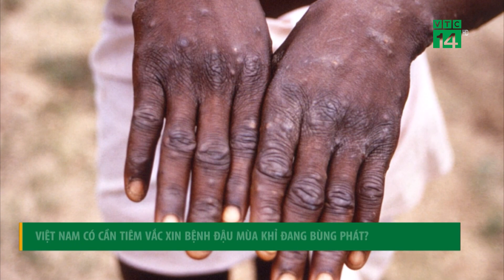Việt Nam có cần tiêm vắc xin bệnh đậu mùa khỉ đang bùng phát? | VTC14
VTC14 | VIỆT NAM CÓ CẦN TIÊM VẮC XIN BỆNH ĐẬU MÙA KHỈ ĐANG BÙNG PHÁT?
Ngay khi dịch bệnh đậu mùa khỉ bùng phát ở một số nước trên thế giới, Bộ Y tế đã liên tục có văn bản thông tin về bệnh, cảnh báo, tăng cường giám sát ca bệnh. Nhiều người lo lắng có cần phải tiêm phòng bệnh đậu mùa khỉ không?